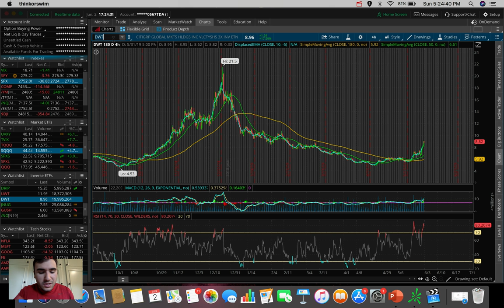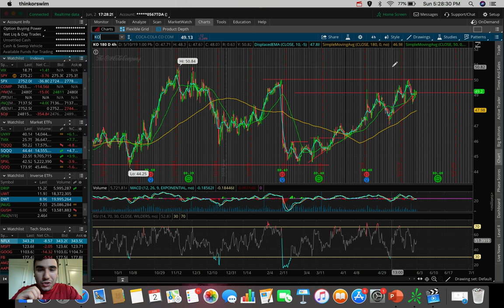Top Stocks I'm Trading Week 1 June 2019 ✅